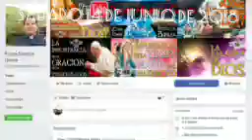Evangelio de Hoy Sábado 14 de julio de 2018